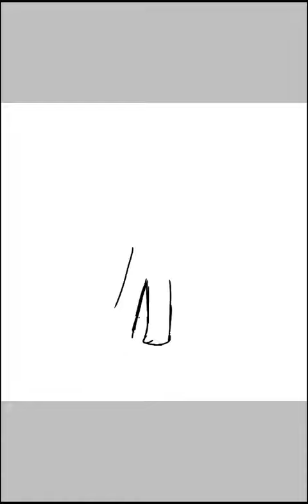FELIZ DÍA DE PASCUA A TODOS!!!! (atrasado) ;3 ❤❤❤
Feliz día atrasado chicos QwQ los quiero mucho uwu ❤

El dibujo me da cáncer QwQ xd